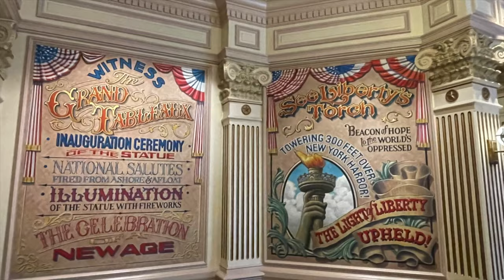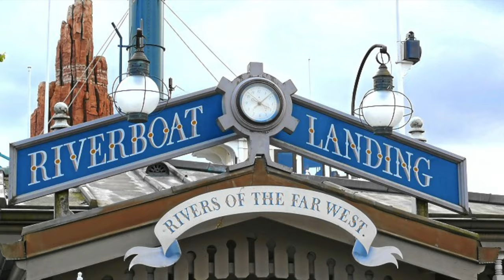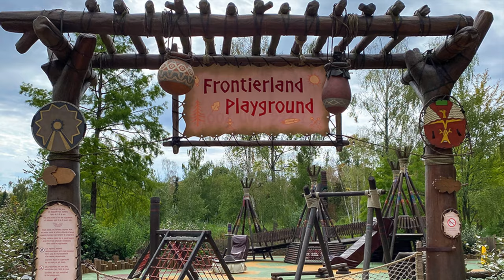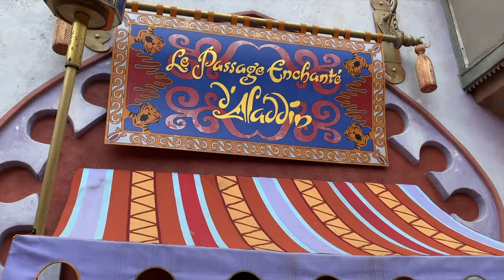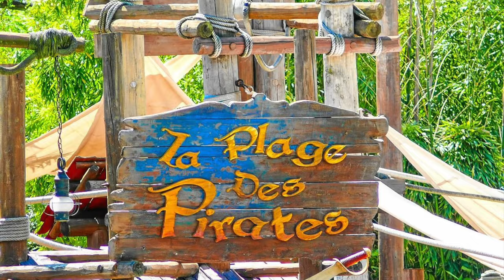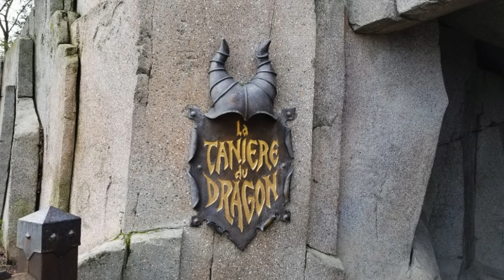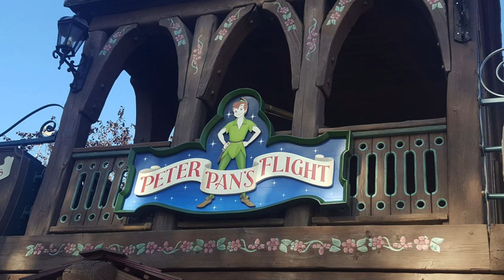Disneyland Paris Park ATTRACTION GUIDE - 2024 - All Rides & Shows - Paris, FRANCE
DISNEYLAND PARIS TICKETS DEALS - ATTRACTION TIX

UNIVERSAL + DISNEY HOTEL & TICKET DEALS - UNDERCOVERTOURIST

Disneyland Park, originally Euro Disneyland Park, is a theme park found at Disneyland Paris in Marne-la-Vallée, France. The park opened on 12 April 1992 as the first of the two parks built at the resort. Designed and built by Walt Disney Imagineering, its layout is similar to Disneyland Park in California and Magic Kingdom Park at Walt Disney World in Florida. Spanning 56.656 ha (140 acres)—the second largest Disney park based on the original, after Shanghai Disneyland Park—it is dedicated to fairy tales and Disney characters.

In 2016, the park hosted approximately 8.4 million visitors, making it the most-visited theme park in Europe and the 13th-most visited theme park in the world. The park is represented by Le Château de la Belle au Bois Dormant (Sleeping Beauty Castle), a replica of the fairy tale castle seen in Disney's 1959 animated film Sleeping Beauty.

Video Chapters:
0:00 Intro to 2024

0:46 Main Street U.S.A
Disneyland Railroad
Horse-drawn Street Car
Main Street Vehicles
Liberty Arcade
Discovery Arcade
Central Plaza

1:51 Frontierland
Big Thunder Mountain
Phantom Manor
Thunder Mesa Riverboat Landing
Rustler Roundup Shootin’ Gallery
Frontierland Playground
Frontierland Theatre - "Lion King - Rhythm of the Pride Lands"

3:57 Adventureland
Aladdin's Enchanted Passage
Indiana Jones and the Temple of Peril
Adventure Isle
Swiss Family Tree House
Captain Hook's Ship
Pirate's Beach
Spyglass Hill

6:22 Fantasyland
The Dragon's Lair
Sleeping Beauty Castle Walkthrough
Lancelot's Carousel
Snow White and Seven Dwarfs
Pinocchio's Fantastic Journey
Alice's Curious Labyrinth
Mad Hatter's Tea Cups
It's a Small World
Storybook Land Canal Boats
Casey Jr Circus Train
Princess Pavilion
Mickey Mouse Meet & Greet

10:08 Discoveryland
Star Tours: The Adventure Continues
Hyperspace Mountain
Buzz Lightyear: Laser Blast
Orbitron: Machines Volantes
Autopia
The Mysteries of the Nautilus
Mickey's PhilharMagic

12:52 Parades, Nighttime Shows
Disney Stars on Parade
Disney Dreams
Disney Electrical Sky Parade
A Million Splashes of Color (COMING February 10th)

14:35 CHEAP TICKET OFFER + Outro

Artist: Patrick Patrikios | Track: Oh My
Pop | Happy
Song Title: A New Orleans